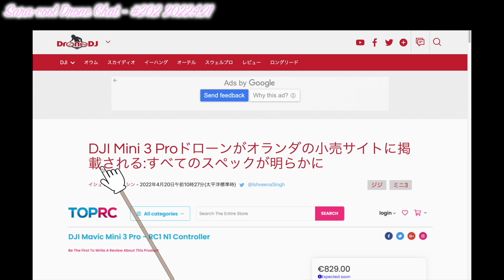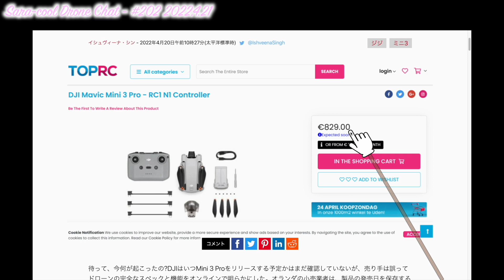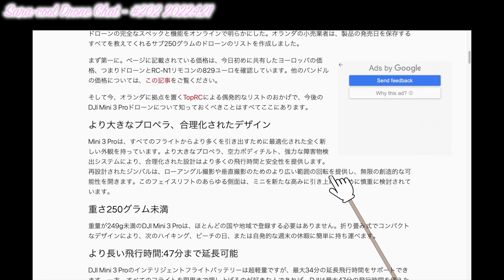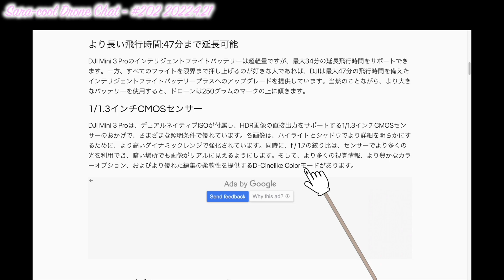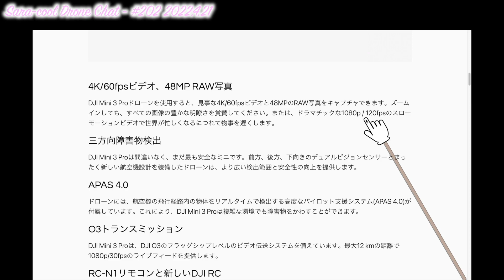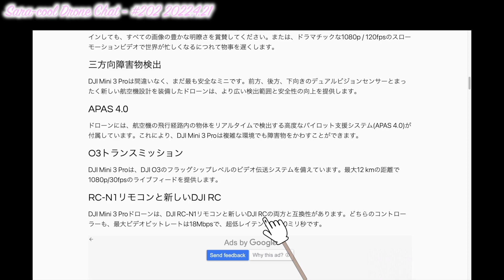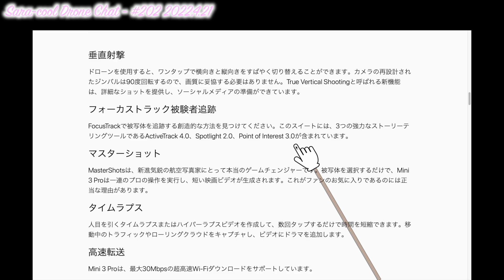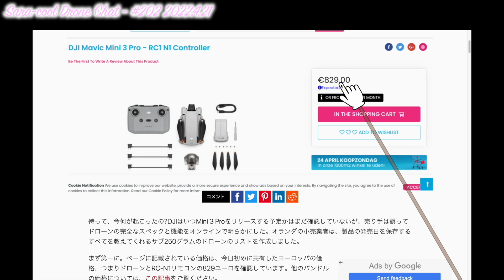【最新リーク】DJI Mini3 Pro の詳細スペックが明らかに！4K60fps、飛行時間が脅威の47分！小売店Web情報がリーク！【ニュース 噂】ドローン チャット #202 2022年4月21日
オランダの小売店Web情報がリークされ、DJI Mini3 Proの詳細スペックが明らかになりました。
スペックとして4K60fpsや飛行時間が最大47分などの情報があります。

☆今回の引用したサイトはこちら
（Drone DJ）

※今回出てきたドローンやおすすめドローンはこちら
☆DJI Mini2
☆DJI Mavic 3
☆DJI Air2S
☆DJI FPV

- 本日話題 - 【最新リーク】DJI Mini3 Pro の詳細スペックが明らかに！4K60fps、飛行時間が脅威の47分！小売店Web情報がリーク！【ニュース 噂】ドローン チャット #202 2022年4月21日

1st song
Artlist